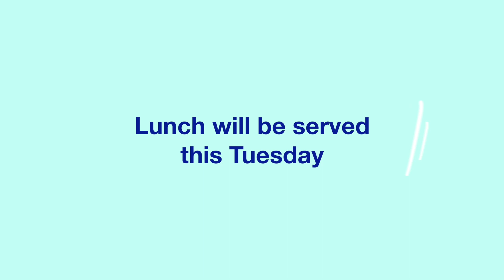Announcements 12 11 2022